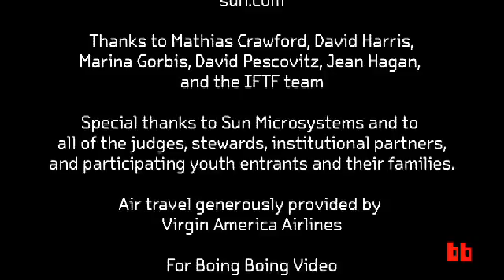Digital Open Winners: A Human Diorama to Change the World.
Institute for the Future teamed up with Sun Microsystems and Boing Boing to create the Digital Open, an online tech expo for global youth.

In this video, you'll meet a winning teen: Alexis McAdams, whose "Dioractive" project brings current events to life by way of living re-enactments.

The competition welcomed entries in 8 categories: Open Code, Community, Discovery, Earth, Entrepreneurs, Gear, Media, and Play. more sun.com Thanks to Mathias Crawford, David Harris, Marina Gorbis, David Pescovitz, Jean Hagan, and the IFTF team. Special thanks to Sun Microsystems and to all of the judges, stewards, institutional partners, and participating youth entrants and their families.